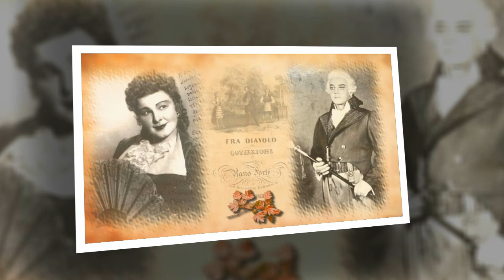Сергей Лемешев/"Баркарола" ФРА-ДЬЯВОЛО/1955 /Д. Обер/Sergei Lemeshev/Barcarolle /Fra Diavolo/D.Auber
РЕДКОЕ! Содержит кадры документальной хроники!
 Солист ГАБТ народный Артист СССР Сергей Яковлевич Лемешев исполняет Баркаролу Фра-Дьяволо из  оперы Д.-Ф.-Э. Обера "Фра-Дьяволо или Гостиница в Террачине" (1830).
Также звучит фрагмент увертюры оперы.
Живая запись премьеры спектакля из филиала Большого Театра  от 29 марта 1955 г.
Дирижер Борис Хайкин.
В видеоклип включен фрагмент уникальной архивной киносъемки С.Я.Лемешева из фондов РГА КФД.
Я не зарабатываю на YouTube. Видео создано в просветительских целях.
RARE!  Great russian tenor Sergei Lemeshev performs "Barcarolle" from the opera "Fra Diavolo ou L'Hôtellerie de Terracine" by D.-F.-E. Auber (1830).
This recording is of a broadcast of the premiere of "Fra Diavolo" performed on 29th March 1955.  Couductor - Boris Khaikin.
This videoclip includes a fragment of rare documentary, showing  Sergei Lemeshev in his dress room.